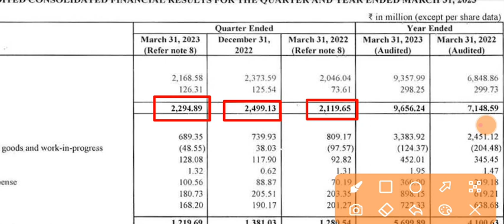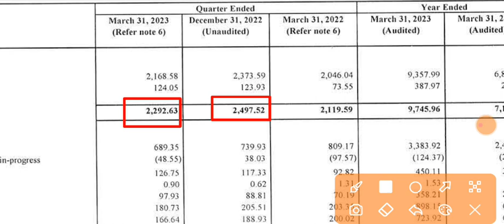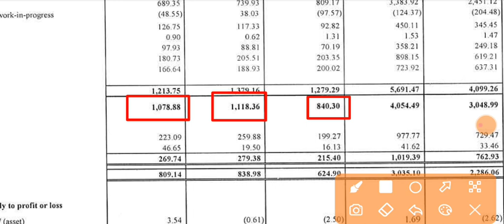Clean Science Q4 Results 2023 🔴 Clean Science Result 🔴 Clean Science Share News 🔴Clean Science Share